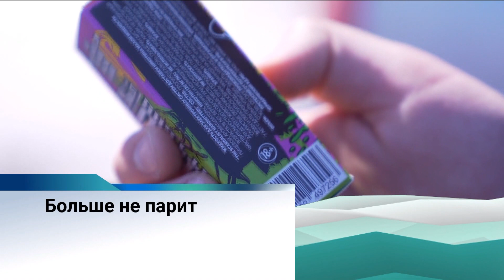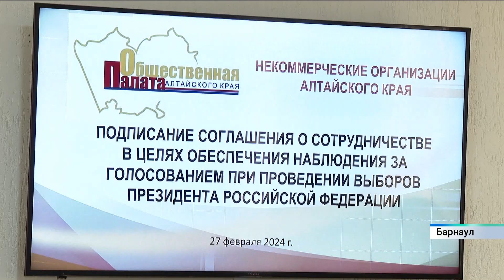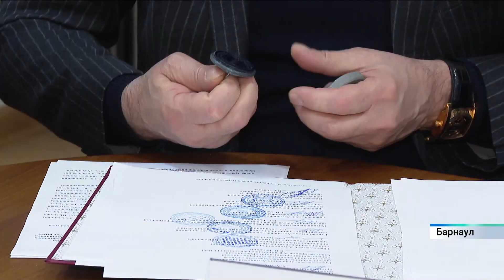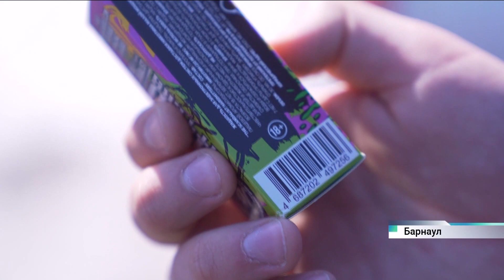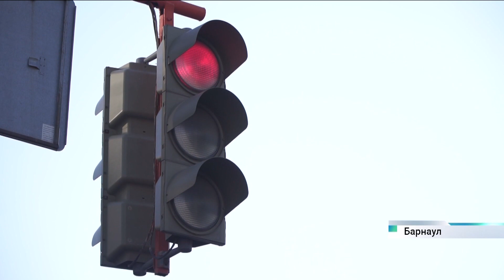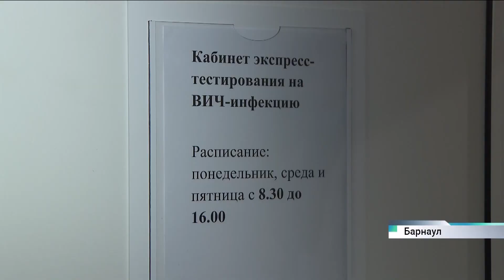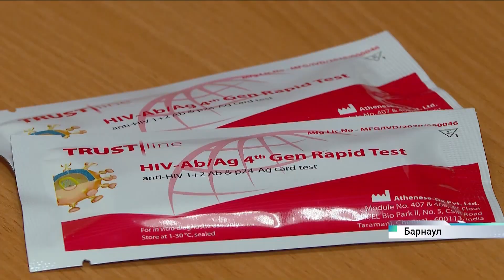Новости Алтайского края 27 февраля 2024 года, выпуск в 17:00